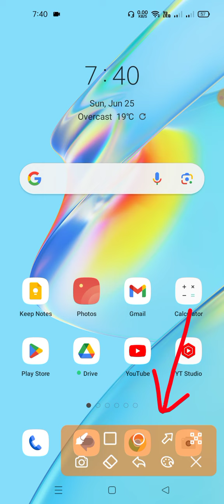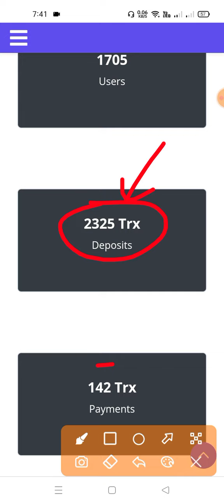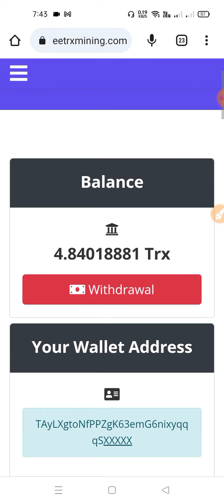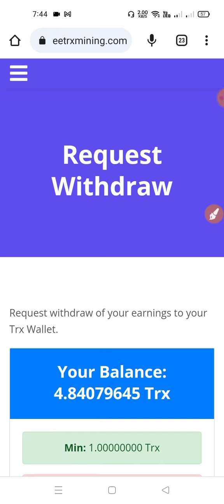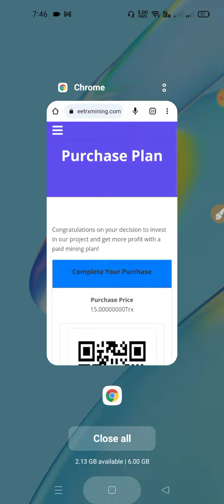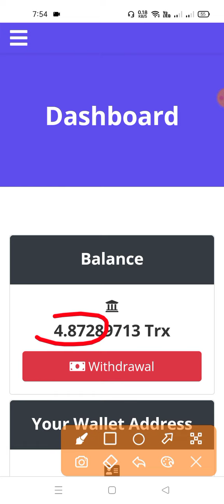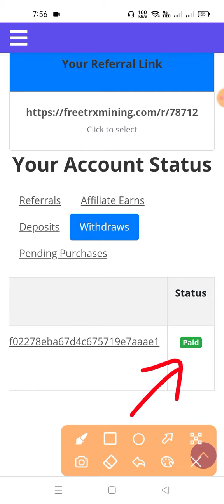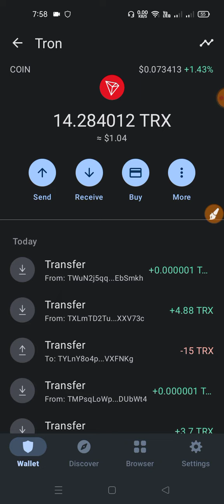2x Trx Mining Site Website | trx mining site today | Tron trx mining website | free trx mining site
2x Trx Mining Site Website | trx mining site today | Tron trx mining website | free trx mining